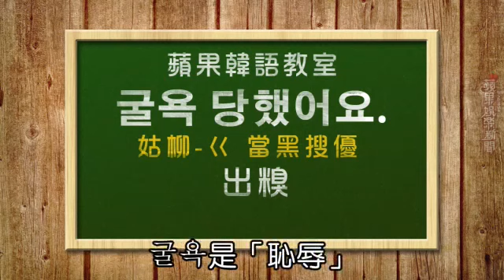動新聞｜fx Krystal職棒開球 幫姊姊少時潔西卡雪恥 ｜蘋果日報｜Apple Daily